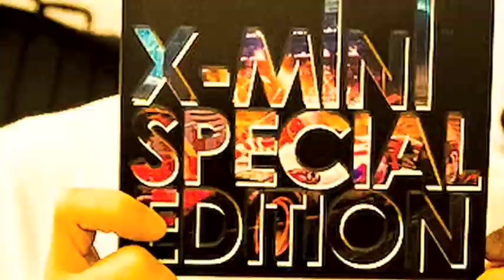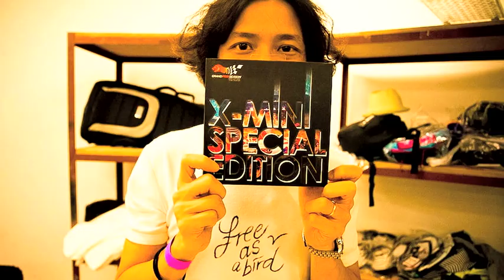Endless Summer Gig 2012@Fringe Club 花呢花碌沙茶地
Please support Hong Kong local gig and live house
表演:
Ketchup
Sensi Lion
Chochukmo
Tuesday Morning Surfing Club